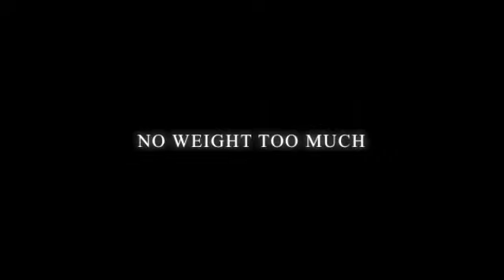90° STRONGMAN MIX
90° and we are still Flippin!